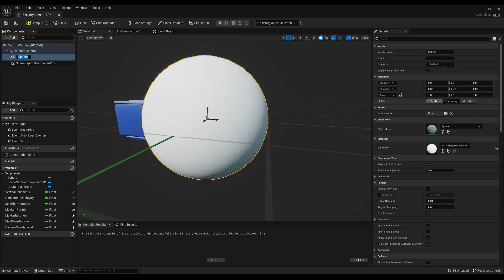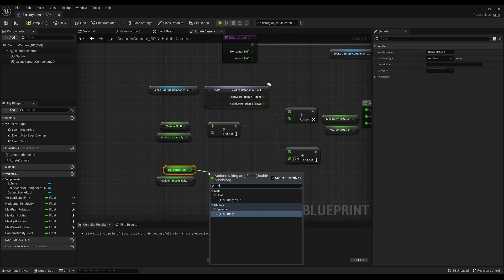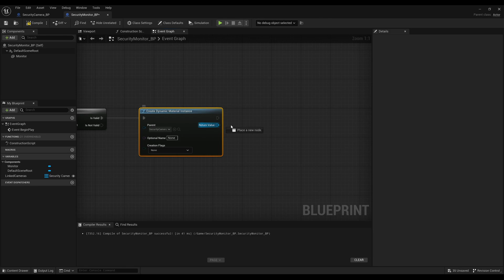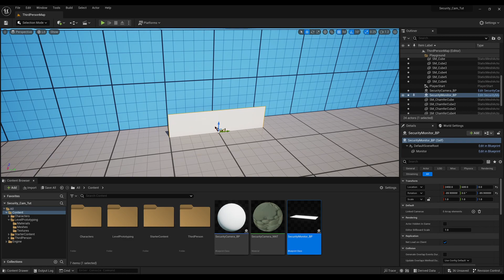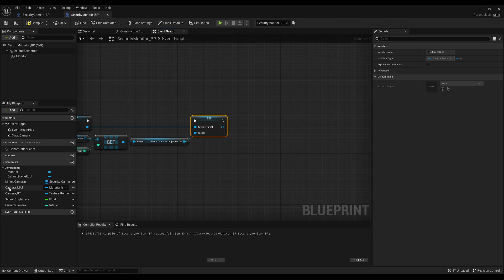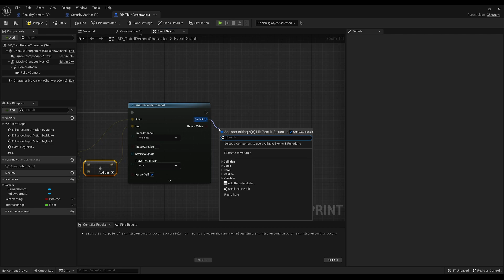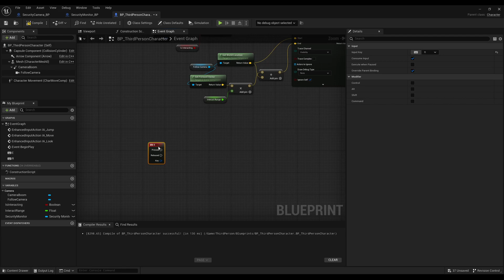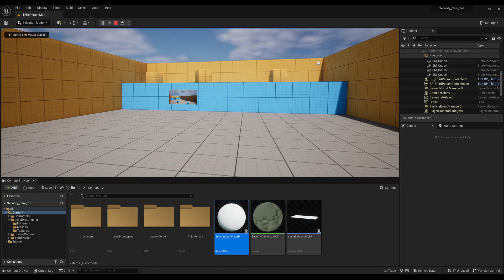How to Create Interactive Security Cameras inside Unreal Engine 5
Here's a video showing how to implement an interactive security camera mechanic for a player inside Unreal Engine 5. This system allows you to toggle between different cameras, as well as pan and tilt each camera to look around the environment.

This is a basic implementation of this mechanic, and can obviously be expanded upon with more features, such as zooming capabilities.

0:00 | Showcase
0:19 | Security Camera Class
6:35 | Security Camera Material
7:38 | Security Monitor Class
13:28 | Swap Between Cameras
16:37 | Rotate Current Camera
17:31 | Editing Player Character Logic
24:21 | Testing Current Functionality
25:08 | Project Settings & Post Process Effects
26:04 | End Result
26:38 | Project Download